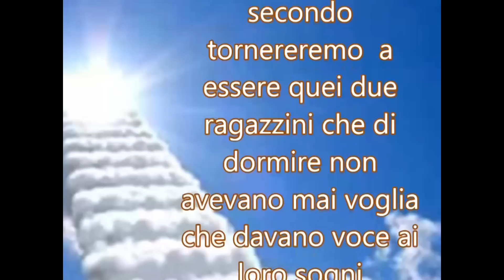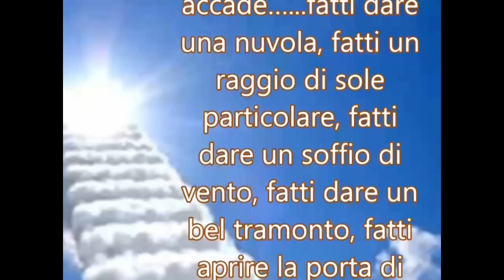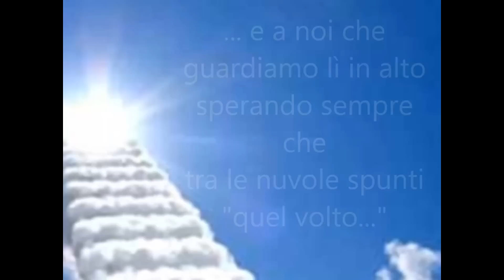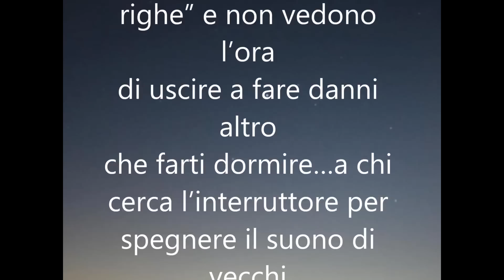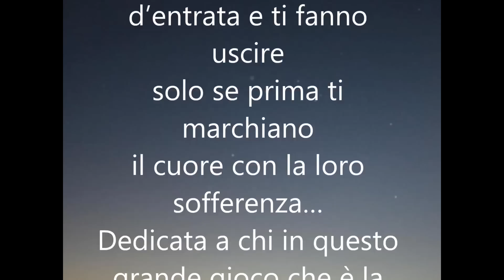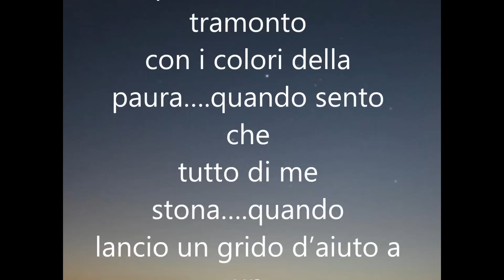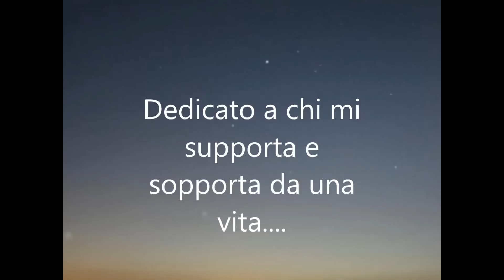Canzoni da dedicare alle persone che non ci sono più - agli amici morti troppo presto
Canzoni italiane dedicate a chi non c'è più, agli amici morti troppo presto, alle persone care scomparse che ci mancano, poesie frasi aforismi video per ricordare chi è scomparso,canzoni sulla morte di un amico,  un saluto a tutti gli amici che non sono più con noi, canzoni sull'amicizia vera, canzoni per un amico sincero,